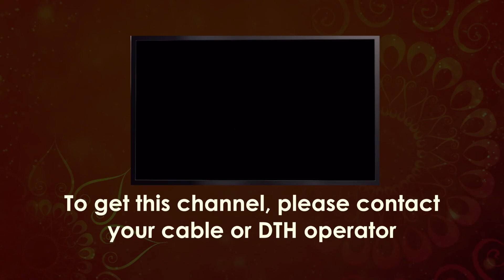How to please God | Nectar Verses (SB 4.11.13) | Gauranga Darshan Das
ŚB 4.11.13
titikṣayā karuṇayā
maitryā cākhila-jantuṣu
samatvena ca sarvātmā
bhagavān samprasīdati

Translation:
The Lord is very satisfied with His devotee when the devotee greets other people with tolerance, mercy, friendship and equality.